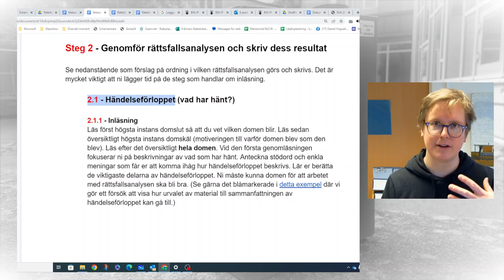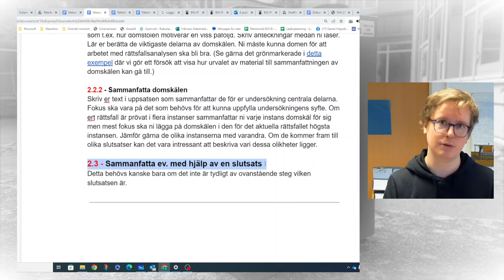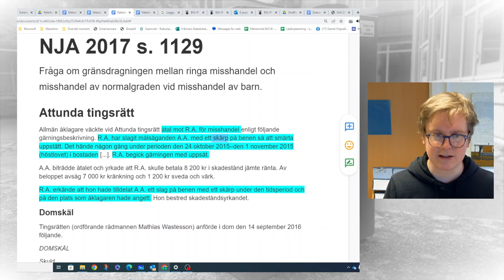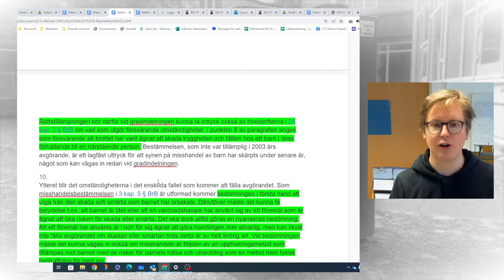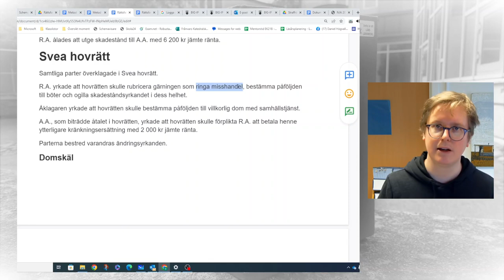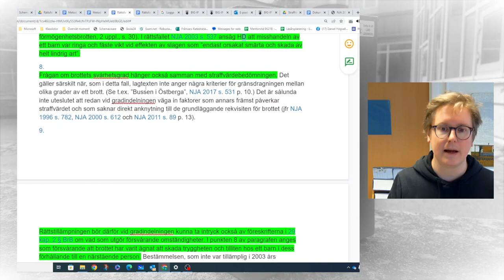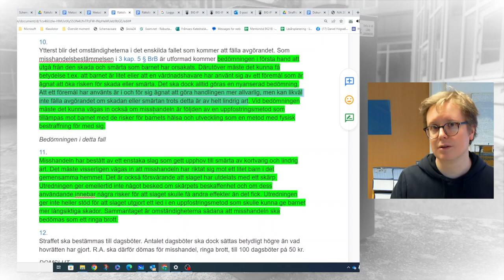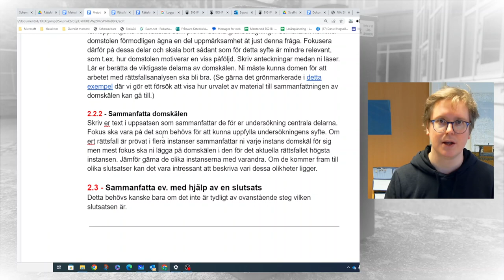Rättsfallsanalys - Steg 2 - Genomför rättsfallsanalysen och skriv dess resultat